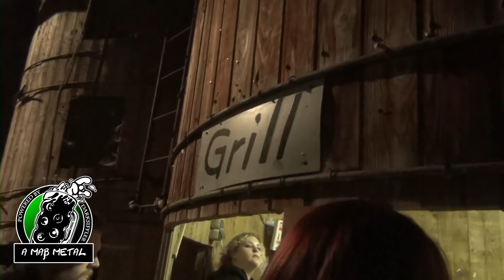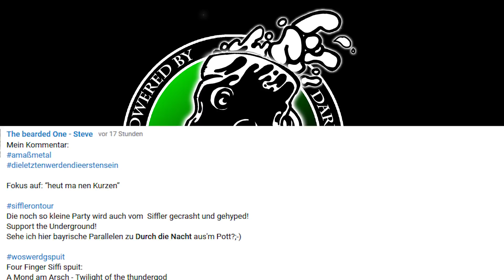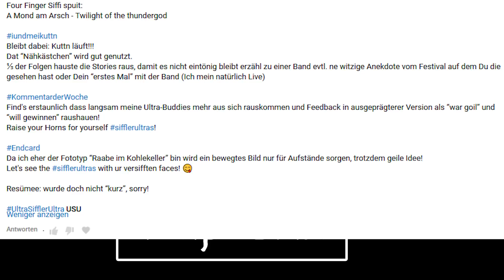24 | METALHEADZ VILLAGE und neue Sterne! | DarkSiffler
Ich war auf dem Metalheadz Village für euch und hab mich mal erkundigt was das so ist, habe wieder an meiner Kutte genäht und ich hab ne idee wie ihr noch MEHR Sterne sammeln könnt

TIMELINE:
0:00 Was kommt heute
0:54 SifflerONTOUR auf dem MetalHeadzVillage
Zum MHV:
9:46 WosWerdGspuit
11:01 Auslosung des letzten Sterns
11:40 I und mei Kuttn
18:02 Kommentar der Woche
19:55 Mehr Sterne
22:06 Endcard mit EndCardUltra:

LINEUP:
1. ABSTRACTYSS - Death Metal aus Passau
2. MEMENTORY - Death Metal aus Straubing
3. PIKES EDGE - Heavy Metal aus München
4. ANCHORAGE - Post-Hardcore aus Wien (AT)
5. DEBAUCHERY's BALGEROTH - Death Metal/Hard Rock aus Stuttgart